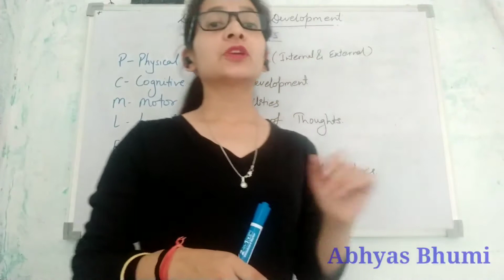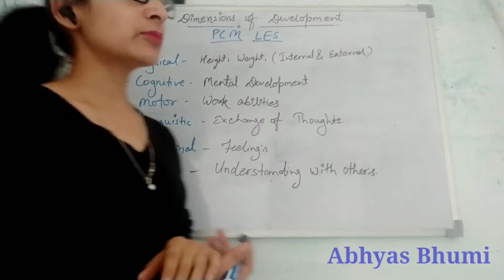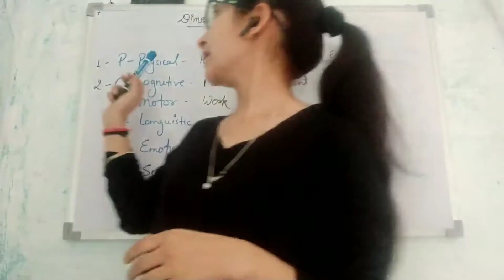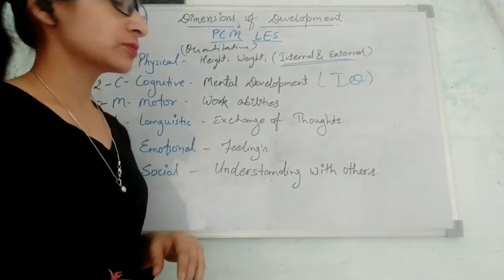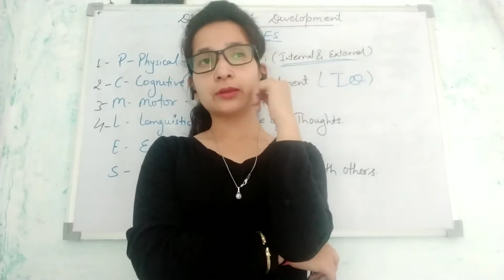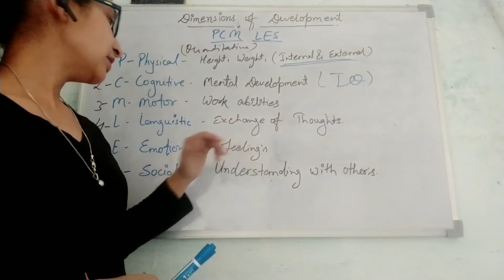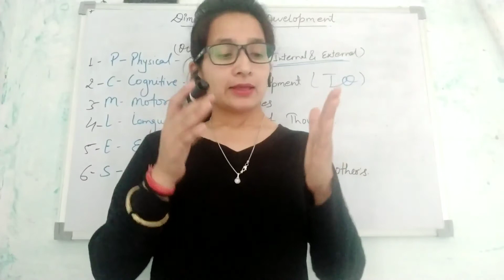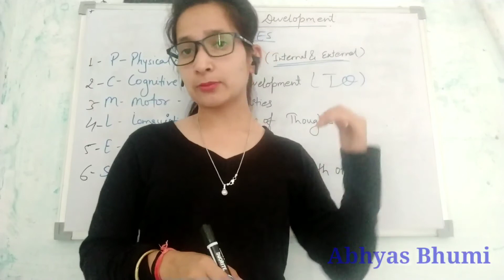B. Ed Classes, Concept of development & it's relationship with Learning.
This video will help you to understand the concept of B. Ed. With this videos you can explain the each & every possible part of theory.

As we believe "Practice makes a Man Perfect".

Try once, Chapter Questions.